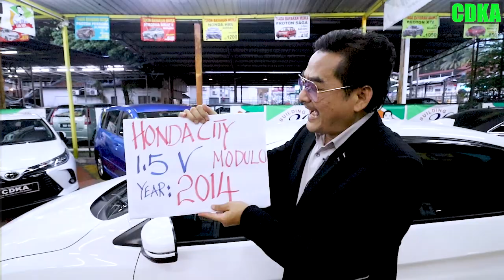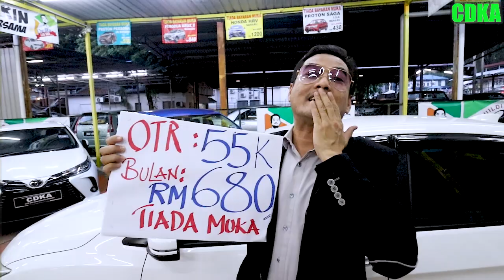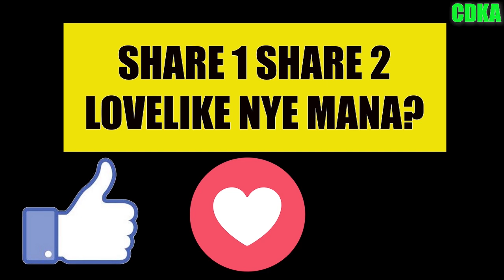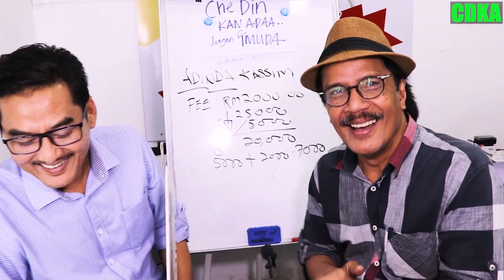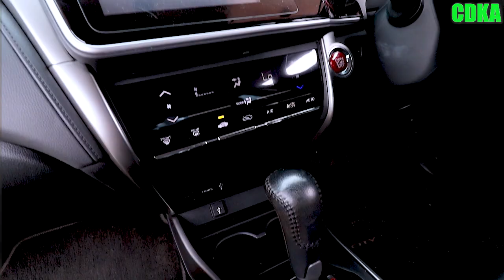𝗛𝗶 𝗖𝗮𝗿𝗶 𝗦𝗶𝘁𝗶 𝗝𝗮𝗻𝗱𝗮 𝗸𝗲 𝘁𝘂???𝗖𝗗𝗞𝗔 𝗔𝗗𝗘𝗥 𝗦𝗔𝗧𝗨!!𝗛𝗢𝗡𝗗𝗔 𝗖𝗜𝗧𝗬 1.5𝗩 (𝗙𝘂𝗹𝗹𝗦𝗽𝗲𝗰 ) 𝗠𝗢𝗗𝗨𝗟𝗢 2014.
𝗛𝗶 𝗖𝗮𝗿𝗶 𝗦𝗶𝘁𝗶 𝗝𝗮𝗻𝗱𝗮 𝗸𝗲 𝘁𝘂???
𝗖𝗗𝗞𝗔  𝗔𝗗𝗘𝗥 𝗦𝗔𝗧𝗨 𝗡𝗜𝗘
Putih lawa..mantap beb...
𝗛𝗢𝗡𝗗𝗔 𝗖𝗜𝗧𝗬 1.5𝗩 (𝗙𝘂𝗹𝗹𝗦𝗽𝗲𝗰 ) 𝗠𝗢𝗗𝗨𝗟𝗢 2014.
Ko yang xberape nak hensem🤓, akan jadi hensem😎 drive CITY nie. semua dah siap siaga beb ko xperlu tambah ape lagi.
Kondisi masih mantap.
Jika ko tak mampu yang baru amik.jer yang janda .. yang baru RM9OO++.. yang ini RM680 FULLLOAN PULAKTU JERRRR..MURAHHHH ..
Nak tahu detail harga ko tengok ko jengok video.ni sampai habis yer

✅IC BOTHSIDE
✅LESEN BOTHSIDE

Sebarang kemusykilan,
sila hubungi